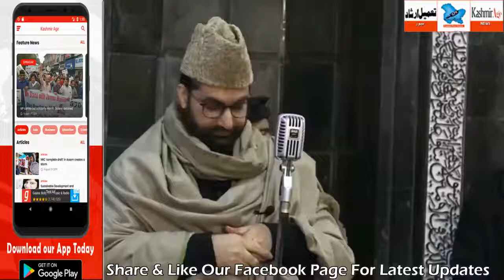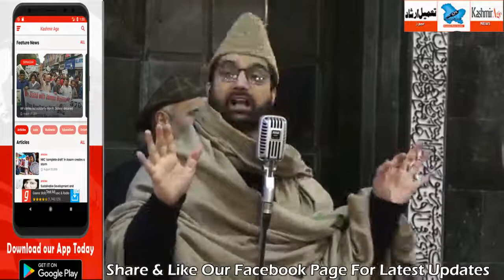Changing demographic composition of State will be opposed tooth and nail: Mirwaiz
Srinagar, Jan 11 : Hurriyat Conference (M) chairman, Mirwaiz Umar Farooq on Friday said that people of Jammu and Kashmir will resist tooth and nail any move aimed at changing the demographic composition of the State, which this time is being done by New Delhi through the judicial route by challenging the State Subject Law in Supreme Court of India, as it will have a huge bearing on the disputed nature of the state and our movement for self determination.
Addressing the Friday congregation at Jama Masjid Srinagar, Mirwaizx as per a statement issued to KNS said leadership is keenly watching with concern and will lead the people’s agitation if any move to roll back these provisions is allowed.
He said people also have to remain alert and updated on these developments. “Since the case regarding Article 35 A is coming up for hearing soon Joint Resistance Leadership is in consultation with all on the matter and is looking at the form of protests that will be observed against it and people will be informed on it very soon,” he said.
Mirwaiz also lambasted the authorities for slapping three youth of Bandipora Tauseef Lone, Abdul Samad and Suhail Parray under PSA and shifting them to Kotbalwal prison in Jammu, terming it as ‘highly authoritarian move’.
He said that “such injustices and coercion by the authoritarian State is pushing our pushing youth to take up arms and when the same youth are killed in gunfights, the Indian State hails these killings terming it as “Badi Kamyabi” (big success)”
On the occasion, Mirwaiz also launched the Year 2019 /Hijri calendar by Anjuman- e-Auqaf Jamia Masjid under the aegis of Mirwaiz Foundation.
The calendar has daily Namaz timing on it. Mirwaiz said that “great care and meticulous attention to detail have been employed to provide the Salah and Siyaam Meeqat in the calendar along with identifying Islamic and other culturally relevant dates of reverence.”
“Though the cost of the calendar is Rs 100 it will be not be charged and will be free. For those willing to pay for it, their proceeds will go to Dar ul Khair, working for providing economic support to the underprivileged,” he said.